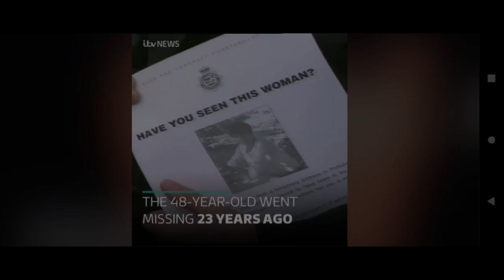The Disappearance Of Linda Millard: Short Film(Trailer)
On 1st March 1996 Linda Was Staying With Freinds In Portishead,Bristol. Later That Evening Linda Was Reported Missing And Her Car Was Found By Battery Point(Portishead). Linda Has Never Been Found And Is Still Missing To This Very Day. In This Upcoming Short Film I talk About Her Disapperance And Try To Answer Some Of The Questions Of Why She Went Missing. This Case Could Possibley Be Linked to The Essex Boys Murders, Knowone Has Been Charged With Her Disapperance.

Sorry For My Bad Audio This Will Be Corrected Once Put Together